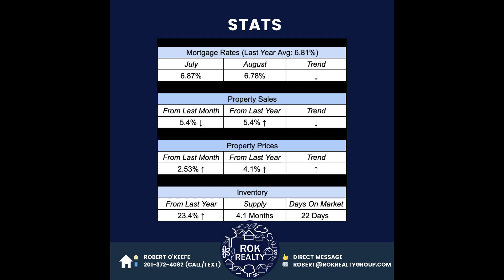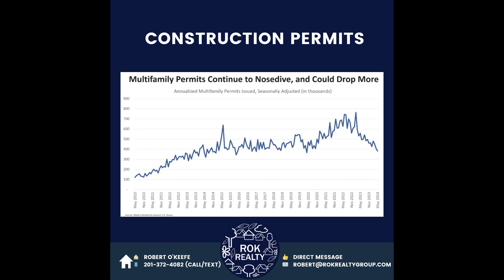Real Estate Market Today: August 2024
Robert O'Keefe - ROK Realty Group

📊🏡 August 2024 ROK Realty Report is here! Get a quick update on the current real estate market with all the key statistics and trends.

📈 Median existing home sales price increase and sales decline.
📦 Inventory levels and their impact on buyers and sellers.
🏡 Trends among first-time homebuyers and all-cash sales.
💰 Changes in mortgage rates and their potential benefits.
🏗️ Inflation's effect on construction and regional building trends.

Stay informed and make the most of your real estate opportunities. Don't forget to reach out with any questions! 💬